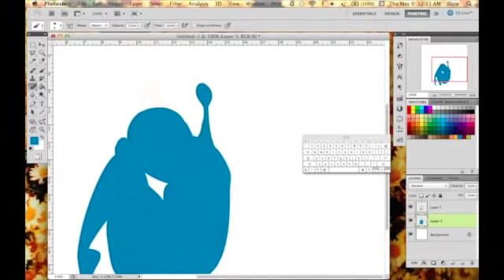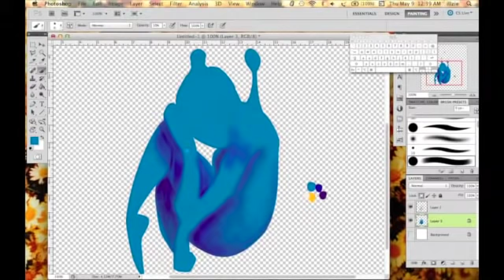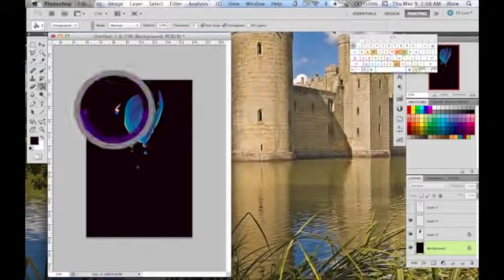Melt: One hour speed paint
Just like the title says it's an hour of me polishing a blue turd smushed down to just under three minutes. I hope you enjoy the video.